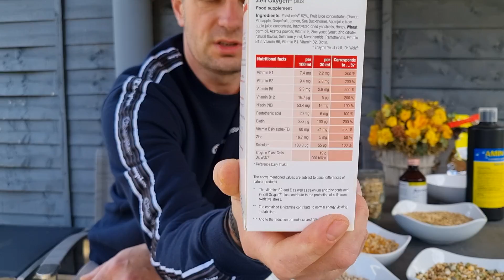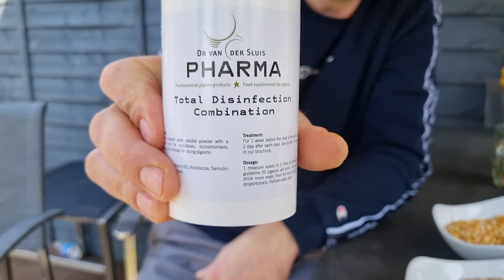Hodowla Golebi pocztowych Adam & Lucas Koziel Anglia #26 Karmienie podczas sezonu lotowego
Karmienie i suplementacja podczas lotow